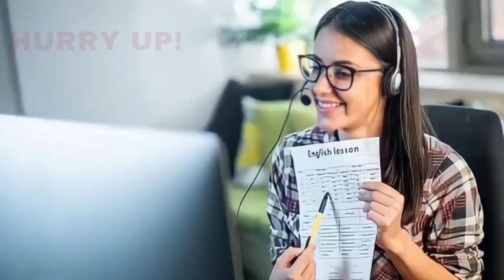Bijapur me Student ne kiya ? 14-12-2022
SNEWSKARNATAKAEXPRESS SACH KI AWAZ KISIBI NEWS KE LIYE IS NO PER CONTACT KARE 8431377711 SACH KI AWAZ Bijapur me Student ne kiya ? 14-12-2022 SACH KI AWAZ